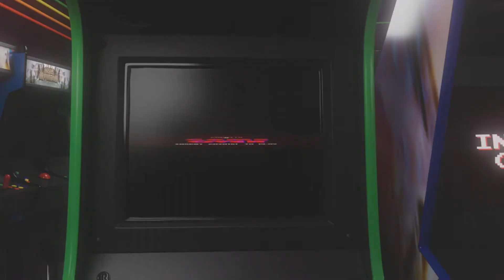Steve Vs 2 Genbu Laws